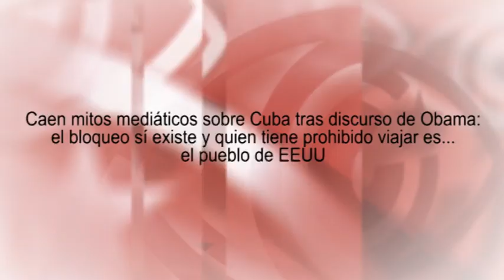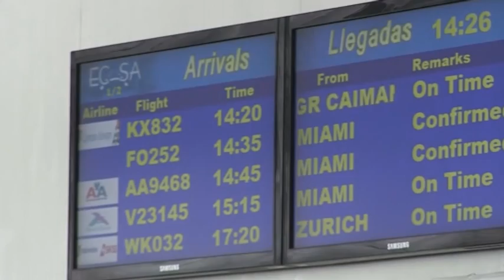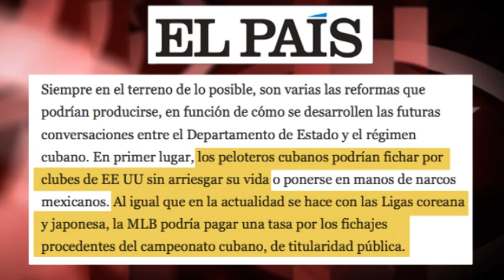Caen mitos mediáticos tras discurso Obama: bloqueo a Cuba sí existe y muchos más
(+Italiano/English/Français/Português)

Fall down media myths about Cuba after Obama's speech : blockade exists and who is banned for traveling is ... the US people
Cadono miti mediatici su Cuba dopo il discorso di Obama: il blocco esiste e chi ha il divieto di viaggiare è ... il popolo degli USA
Caem mitos midiáticos sobre Cuba depois do discurso de Obama: o bloqueio existe sim e quem está proibido de viajar é... o povo dos EUA
Les mythes médiatiques sur Cuba tombent après le discours d'Obama: le blocage existe et ce qui est interdit de voyager est...le peuple américain

Desde que, en diciembre pasado, el Presidente Barack Obama hiciera pública la decisión de comenzar un diálogo con Cuba y declarara que el bloqueo a la Isla ha sido un fracaso, varios mitos mediáticos han comenzado a resquebrajarse. Uno, que el bloqueo a Cuba no una “invención” o excusa del Gobierno cubano, sino una política que afecta a las condiciones de vida de la población cubana y la principal camisa de fuerza para el desarrollo económico del país. El paso histórico dado por el Presidente Barack Obama ha servido para que algunos medios comiencen a dar alguna luz sobre ciertos temas. Veremos hasta cuándo. Edición: Esther Jávega.